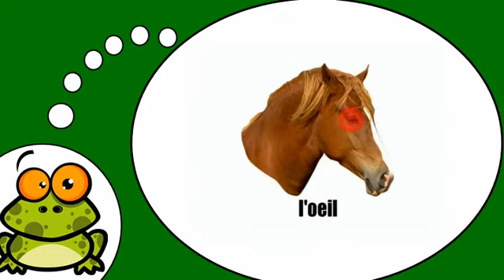J'apprends à écrire # Le cheval = Vol2